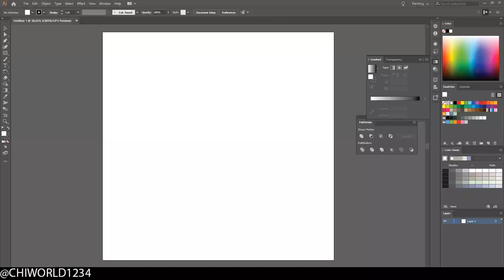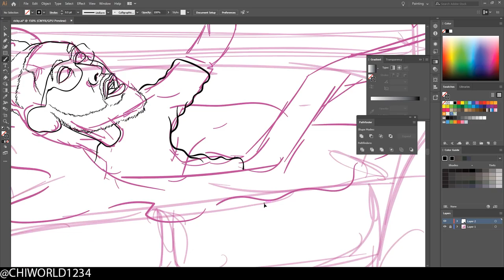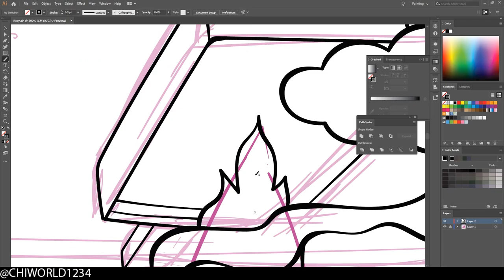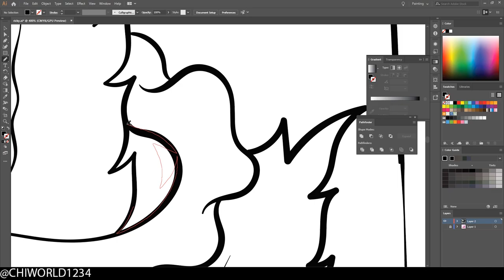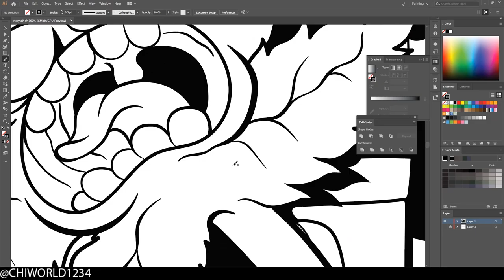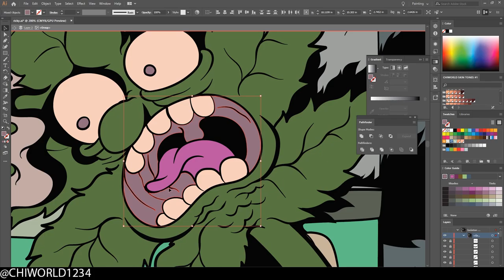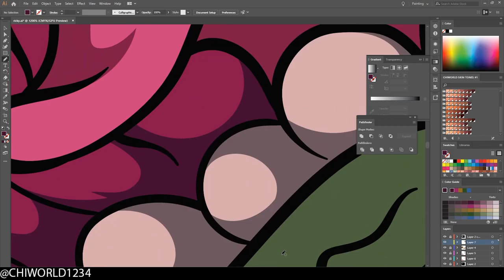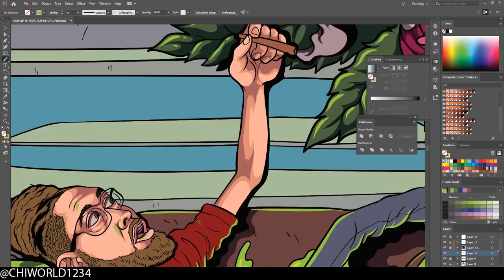FREESTYLE COVER ART ( ADOBE ILLUSTRATOR )